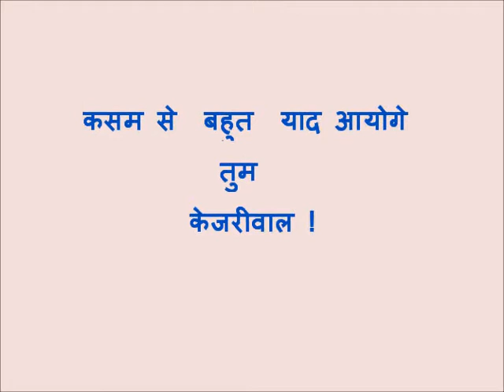कसम से बहुत याद आयोगे तुम केजरीवाल !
कसम से  बहुत  याद आयोगे तुम  केजरीवाल ! NEERAJ KUMAR BY DHARAM PAL ARORA
ठहाकों और तालियों के बीच पढ़े गए उस एसएमएस के अंश, 'कसम से बहुत याद आओगे तुम केजरीवाल, वो तेरा मेट्रो में जाना, वो रुक-रुक कर नजाकत से खांसना, वो तेरा नीली वैगन आर मारुति का दीवानापन, वो करीने से मफलर लपेटना, वो बात-बात पर धरने पर बैठना, वो रोज-रोज प्रेस कांफ्रेंस करना, वो नटखटपन, हर बात पर जिद करना, वो गिरगिट-सा रंग बदलना, वो जनता का बिजली-पानी करना, वो पूरी दुनिया को चोर बताना, वो झाडू मारते-मारते खुद कचरा हो जाना, याद रहेगा केजरीवाल। कसम से बहुत याद आओगे तुम केजरीवाल...टाटा स्टील से भाग गए, सरकारी नौकरी से भाग गए, जनता दरबार से भाग गए, मुख्यमंत्री पद से भाग गए...इतना भागते क्यों हो भाई, 'भाग मिल्खा-टू' बनाना है क्या...एक झाड़ू की औसत आयु 40-45 दिन होती है, केजरीवाल ने सिद्ध किया. मफलर वाली ठंड में आए, ठंड में ही चले गए, एक गर्मी तो देख लेते भाई. ।'